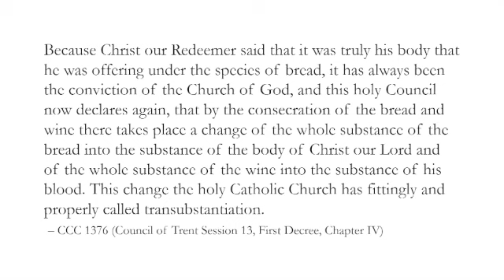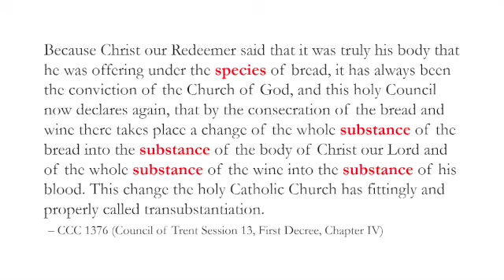“This is My Body: Modern Science & Transubstantiation,” Thomas Davenport, O.P., (Angelicum)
“This is My Body: Modern Science and the Doctrine of Transubstantiation,” Thomas Davenport, O.P., (Pontifical Univ. of St. Thomas Aquinas, Rome)

Fr. Thomas Davenport, O.P. is a Dominican friar, physicist, and professor of philosophy at the Pontifical University of St. Thomas Aquinas in Rome (the Angelicum). He has a PhD in theoretical particle physics from Stanford University and a Licentiate in Philosophy from the Catholic University of America focusing on the philosophy of science and natural philosophy. He is coauthor of Thomistic Evolution, a contributor to the "Aquinas 101 – Faith and Science" series, and on the Executive Board of SCS.